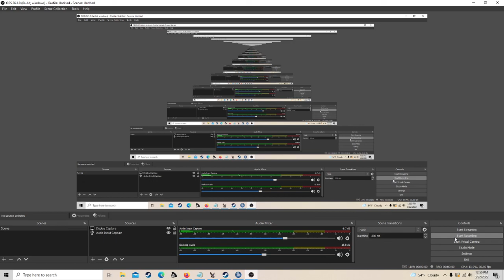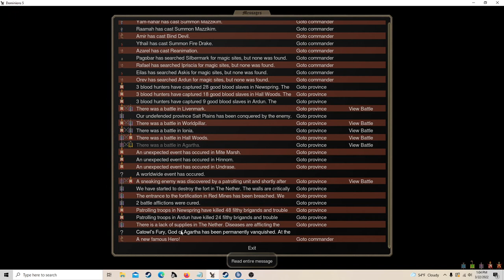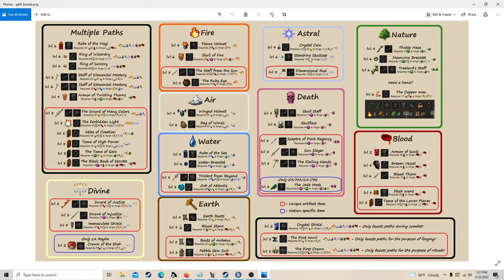Terrible Turn -- Hinnom Episode 43 | Dominions 5 Warriors of the Faith Multiplayer Online Gameplay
In this episode, mistakes were made. I lose a Melqart and an undefended province and my patrollers in one of my blood hunting centers got scattered by a raid. But the good news is that next turn I will have vampires, and my research is starting to pick up.